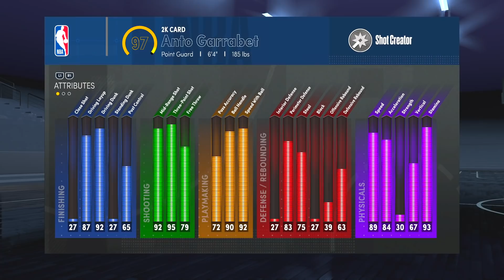NBA 2K21 PS5 My Career - Playoffs Round 2 vs 76ers Ep.19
Welcome to my official NBA 2k21 PS5 My career Series. We will create a point guard and begin our journey to the NBA!

👉🏼 My show with the Washington football team - youtu.be/K9G8E9fLlQY